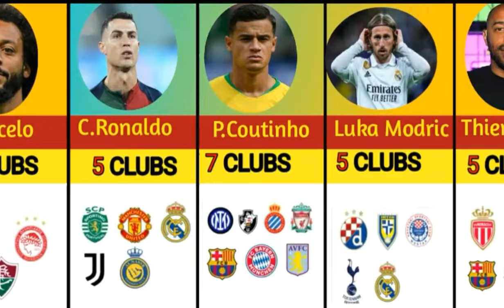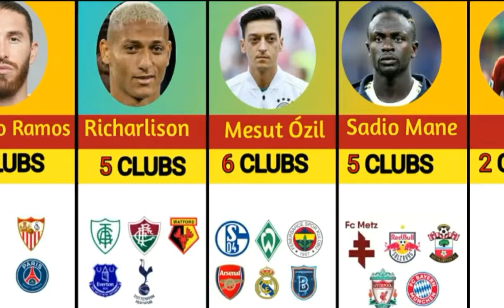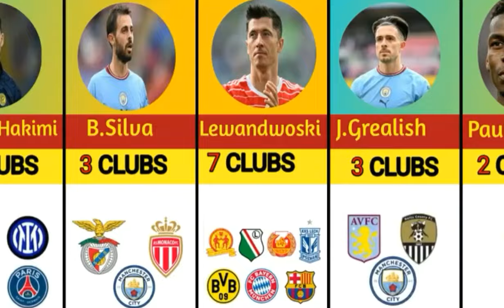Famous football players How many clubs they Played? Messi,Ronaldo,maradona,Pele.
I am not the owner of the picture used in the video. This belongs to their respected owners.